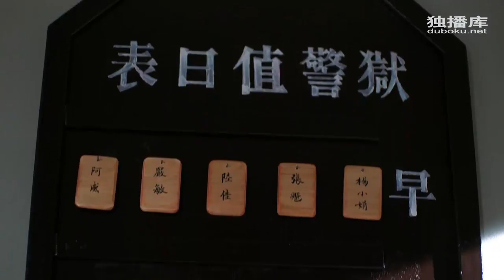请赐我一双翅膀 第28集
请赐我一双翅膀
English name: Please Give Me A Pair of Wings (2019)
主演：鞠婧祎, 炎亚纶, 韩栋, 张予曦, 米热, 朱圣祎, 谢君豪, 王艺曈...

导演：赖水清 国建勇

更新：共60集

简介：《请赐我一双翅膀》线上看，全集共60集，《请赐我一双翅膀》剧情简介：上世纪二十年代，上沽城笼罩在阴谋之中。警察局长林傲东被人谋杀，养女林九歌被控杀父，含冤入狱。警察龙天羽发现九歌杀父案背后错综复杂，甚至还牵扯着上沽城的毒品交易和“大人物”。九歌在狱中受尽凌辱，艰难求生。为了找出杀父真凶，九歌最终决定越狱。但在圣约翰监狱的历史上，还从未发生过成功的越狱事件。面对坚固的围墙，严密的巡逻，和几乎没有任何漏洞的管理，九歌仅凭一己之力能否越狱成功？而她最终又能查明背后的层层真相吗？